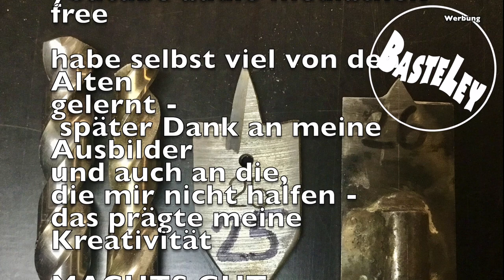Bohrerschleifen #177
Ich zeige in diesem Video wie ich Bohrer von Hand nachschleife. Im letzten Video #176 erklärte ich die für Werkzeug Anschliff erforderlichen Winkel und ihre Bedeutung. Hier jetzt Praxis an Heimwerkerbohrern. Spiralbohrer, Flachbohrer und Forstnerbohrer.
Unter folgendem Link zeige ich, wie ich billige Discounter Forstnerbohrer mit einer primitiven Schleifhilfe nachschleife.
Bohrerschleifen ist Übungssache - bevor du deinen stumpfen Bohrer wegwirfst - übe damit - kannste nur gewinnen.

Ihr Macher machts gut

Impressum und Kontakt für Kooperationen:
Wolfgang Ley